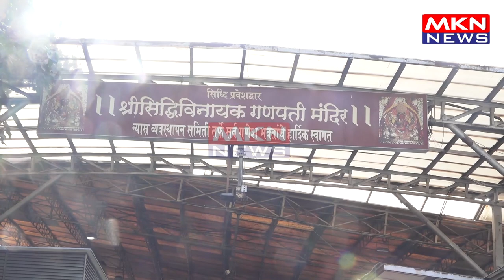KASHIKA KAPOOR SPOTTED AT SIDDHIVINAYAK TEMPLE TO SEEK BLESSING OF LORD GANESHA FOR HER NEW PROJECT